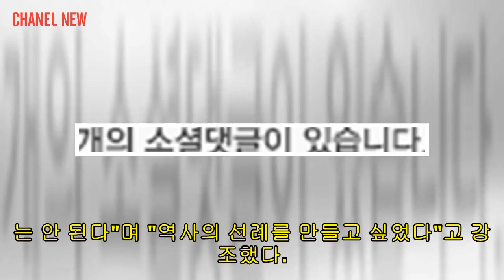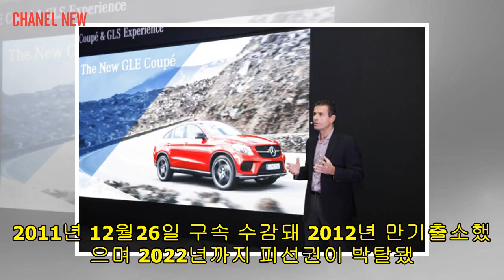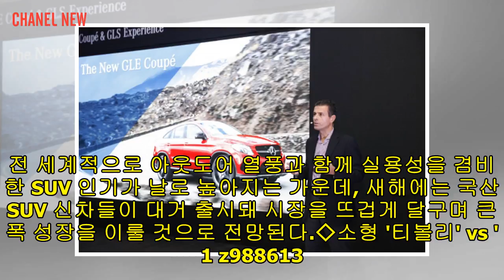[Chanel News] 정봉주 "120억 횡령이 다스 사건 핵폭탄…MB에 감정 없어" - 머니투데이 뉴스